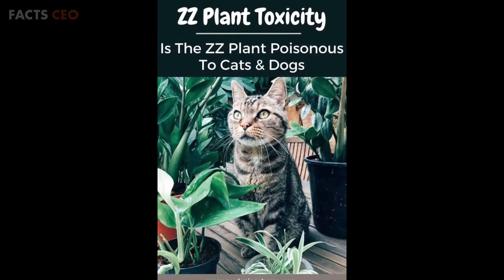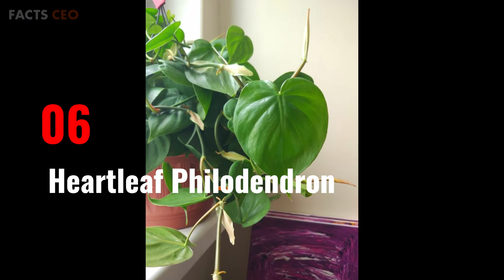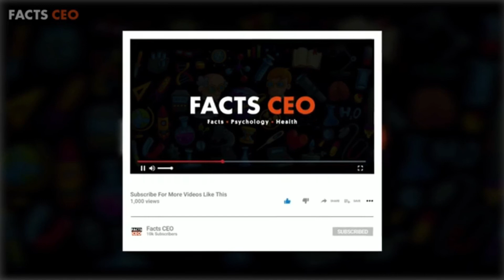10 Houseplants That Are Slowly Poisoning Your Health | Top 10 | Facts CEO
10 Houseplants That Are Slowly Poisoning Your Health | Top 10 | Facts CEO